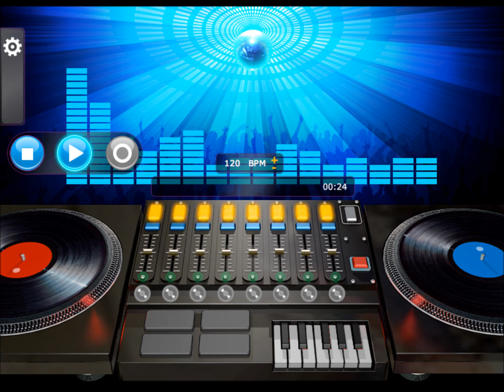Luther Vandross - She's A Super Lady